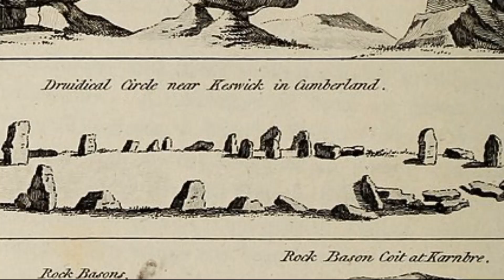Ancient Mystery & Modern Hope in Ireland.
Three stone circles were visited in this video that are located in West Wicklow. "Broadleas" is located just outside the village of Ballymore Eustace in County Kildare. The Athgreany "pipers stones" are beside the N81 road just outside Hollywood village. The term "pipers stone" is used in a least five stone circles in Ireland and are based on the morality tale of people merrymaking on the sabbath day, who pay the ultimate price of being punished by being turned into stone for eternity! This stone circle dates from the latter bronze age ( 1400-800BC). Finally I visit Castleruddery, this is an older circle dating from 2500 BC, it is a rare type of stone circle in that it is surrounded by a bank or henge, some say this bank was to keep the circles energy within its boundary. I also examine the folklore of the Hawthorn trees, which even to this day can spell bad luck at least to those who might interfere with them.

Greetings from Ireland! Welcome to my channel,  that is dedicated to the history and culture of Ireland.This is not set out to be a history lesson, but a ramble through some stories you might find interesting about Ireland from an Irishman! Ireland has so many connections throughout the world from the emigration from this country over so many centuries, but those with Irish blood in their families always have a yearning to know more about thier "old country", this is my attempt to bring some of the history and culture they left behind. So if you fancy some tales about horsemen and highwaymen, banshee's and fairies, soldiers and rebels, legends and folklore, saints and scholars, please like and subscribe, I post once per month. Ronan.